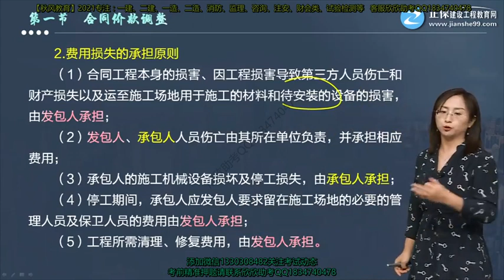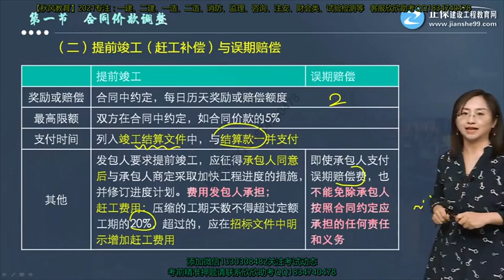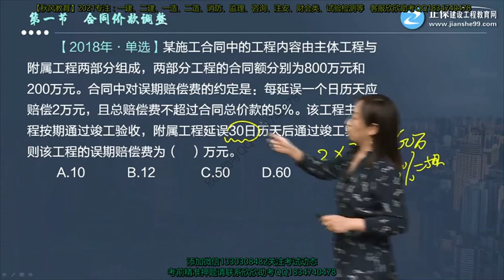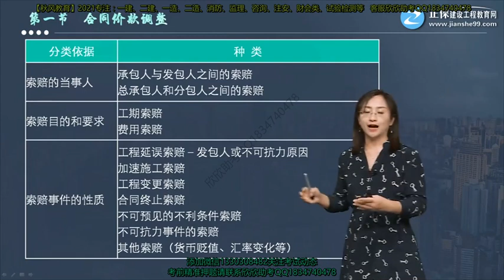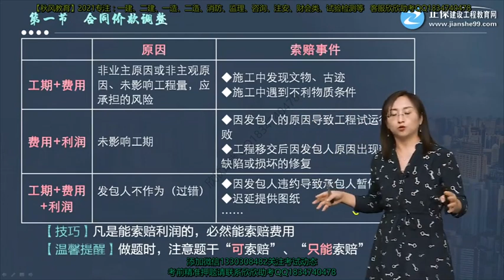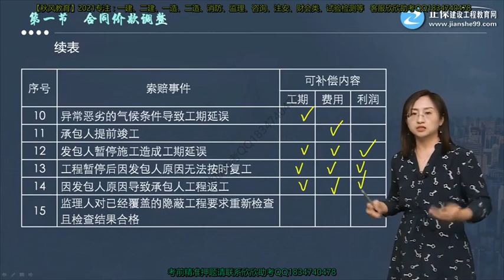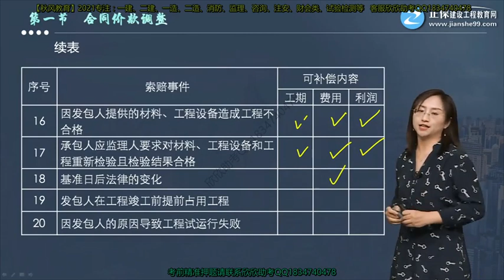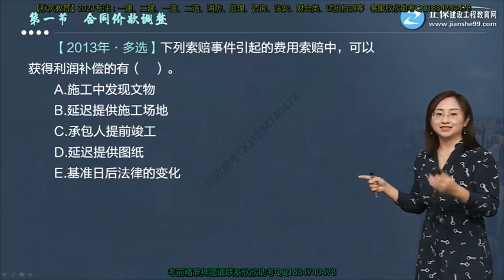2021年一级造价工程师考试 《建设工程计价》基础精讲班 JG网 李娜 第03讲 工程索赔类合同价款调整事项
播放列表链接： 2021年一级造价工程师考试 《建设工程计价》基础精讲班 JG网 李娜